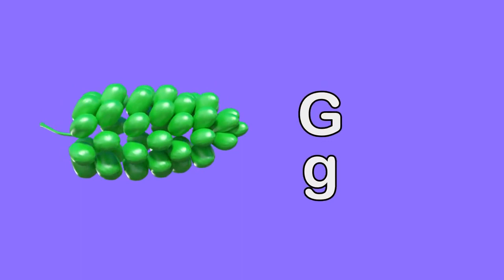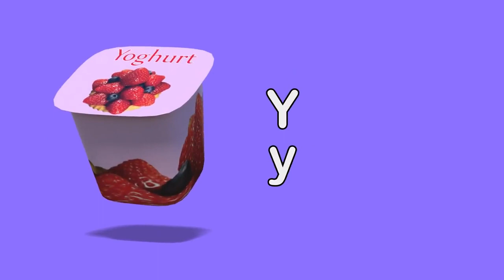Baa Baa Black Sheep and Many More Kids Songs Nursery Rhymes Collection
We welcome you to the land of Y&Y Kids TV where you will find lots of nursery rhymes and kids songs with lyrics.

We aim to make children’s learning a fun & educational experience with alphabets, number, colours, shapes, animals and more.

Y&Y Kids TV is also a home to Popular Kids Shows like Bob the Train, Junior Squad, Little Eddie, Baby Bao Panda, Bottle Squad, Om Nom.
 And let them enjoy hundreds of kid’s favourite songs, stories, phonics song and classic nursery rhymes like Johny Johny Yes Papa, Wheels on the Bus, Finger Family, Baa Baa Black Sheep and many more.
Enjoy watching kids..

Baa Baa Black Sheep have you any wool and Many More Kids Songs | Nursery Rhymes Collection

LYRICS
Baa baa black sheep have you any wool
Yes, sir. Yes, sir. 3 bags full
One for the master and one for the dame
one for the little one who lives down the lane

TINYSCHOOL

tinyschool.tv is a YouTube channel aiming  to teach toddlers and babies the alphabet, numbers, words, singing and other useful things while having fun at the same time. We do this by using 3d animated videos that children enjoy together with nursery rhymes and other educational methods.

We hope that parents feel that their kids are not only passing time when watching tinyschool.tv, but also learning important things that they will be able to use in their everyday lives.

Tinyschool was started by a father on his parental leave, but tinyschool has now grown into the company Velvio, where our goal is to service as many children as possible with access to online tools of education. We aim to keep improving the quality of the videos and to also develop other internet tools to help the learning of our children.